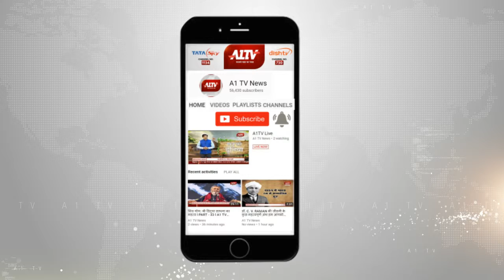केकड़ी : हनुमान जयंती पर विभिन्न कार्यक्रम, मंदिरों में दर्शन के लिए भक्तों का लगा तांता